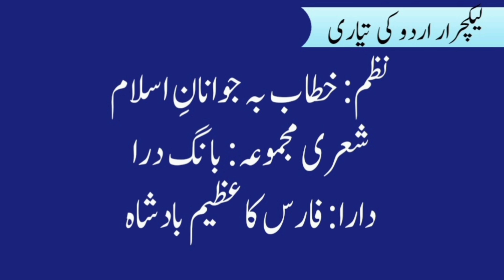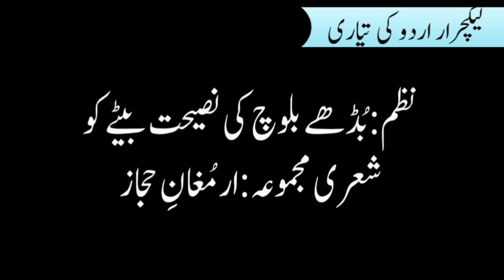Interviews Mastery - How to Crack PPSC Lectures?|post 2| لیکچرز اردو کے انٹرویو کی تیاری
ppsc urdu interview
civil service
 nts past papers
اردو لیکچرار کی تیاری کے لئے
اردو لیکچرر انٹرویو
لیکچرار اردو کے انٹرویو کی تیاری
لیکچرار اردو کے تحریری امتحان کی راہنمائی
اردو لیکچرار
لیکچرار اردو کے انٹرویو کی راہنمائی
لیکچرار اُردو انٹرویو کی تیاری کیسے کریں
اردو لیکچرار کی تیاری کے لیے
اردو لیکچرر تیاری
اردو لیکچرار کی تیاری
اردو لیکچر
لیکچرار اُردو انٹرویو کے اہم پوائنٹ
اردو لیکچرز,اردو لیکچرر ٹیسٹ
انٹرویو اُردو لیکچرار کی صورتیں
لیکچرر ٹیسٹ انٹرویوز
اردو انٹرویو لیکچرار
انٹرویو کی تیاری
 interview questions
PPSC
ppsc urdu test
ppsc test preparation
PPSC lectures
 urdu preparation for ppsc
PPSC interview tips
senior subject specialist
ppsc urdu test preparation
 competitive exams
 ppsc urdu lecturer preparation
Urdu PPSC
ظفر اقبال اُردو اکیڈمی
Welcome to our first part of "Urdu Interviews Mastery - How to Crack PPSC Lectures?" In this video, we dive deep into the preparation strategies for PPSC Lectures, focusing specifically on Urdu interview questions and answers. Are you gearing up for your upcoming PPSC interviews? This video is designed to equip you with essential tips and techniques that will boost your confidence and help you tackle any questions thrown your way.

In this session, we will cover:
- Key Urdu interview questions commonly asked in PPSC Lectures.
- Effective strategies to formulate impressive answers.
- Tips on how to present yourself confidently during the interview.
- Insights into the marking criteria used by interviewers.

Don’t miss out on valuable insights that can make a difference in your interview preparation. Make sure to watch till the end for expert advice that can elevate your interview game!